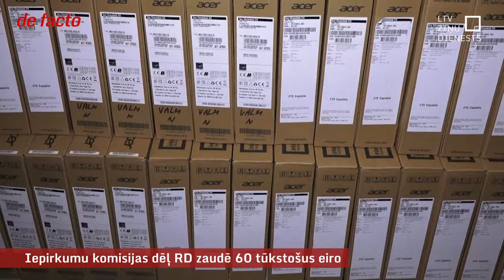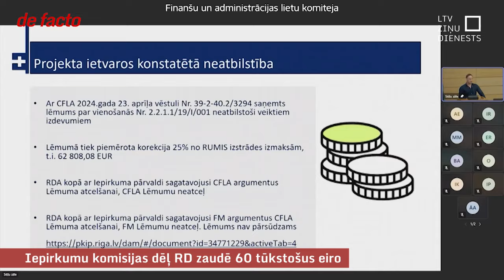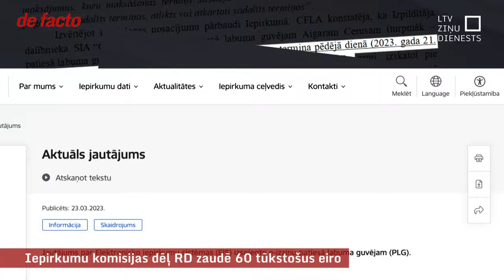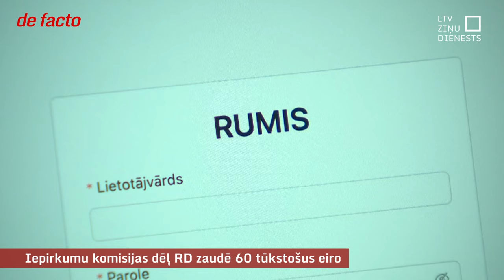Iepirkumu komisijas dēļ RD zaudē 60 tūkstošus eiro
Augusta nogalē Rīgas domes Finanšu komiteja bez diskusijām atbalstīja 62 tūkstošu eiro piešķiršanu no izdevumiem neparedzētiem gadījumiem, jo Centrālā finanšu un un līgumu aģentūra bija piemērojusi korekciju kādam Rīgas digitālās aģentūras veiktam iepirkumam. Noskaidrojām, ka izdevumi radušies iepirkuma komisijas kļūdas dēļ – tā no konkursa neizslēdza firmu “Corporate Systems”, kuras labuma guvējam bija nodokļa parāds. Dienesta pārbaudi par pašvaldībai nodarītajiem zaudējumiem Rīgas dome sāka tikai šonedēļ pēc “de facto” intereses.

Vēl pirms Rīgas domes secinājumiem iepirkumu komisijas locekļu atbildību administratīvā pārkāpuma lietas ietvaros vērtēs Iepirkumu uzraudzības birojs. Par pretendentu izslēgšanas noteikumu neievērošanu var piemērot naudas sodu līdz pat 350 eiro apmērā.